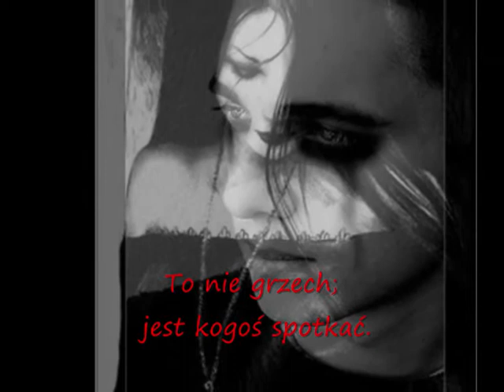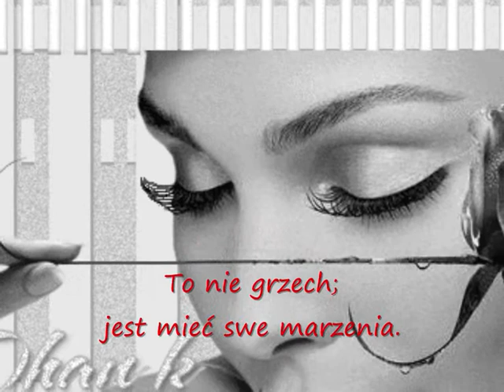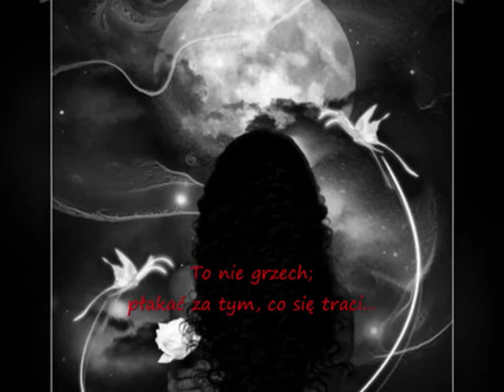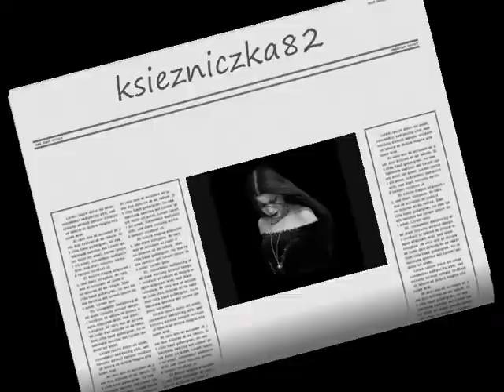"To nie grzech" [Stachursky - Z każdym Twym oddechem]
"To nie grzech"

To nie grzech; jest kogoś spotkać.
To nie grzech; szczerze kochać.
To nie grzech jest; ta chwila we dwoje.
To nie grzech; walczyć o szczęście swoje...

To nie grzech; jest mieć swe marzenia.
To nie grzech; jest pragnąć spełnienia.
To nie grzech; pokazać że coś się potrafi.
To nie grzech; płakać za tym, co się traci...

To nie grzech; czekać cierpliwie z pokorą.
To nie grzech; poniżyć się przed miłością twoją.
To nie grzech; umrzeć za swe przekonania.
To nie grzech; czekać naszego spotkania...